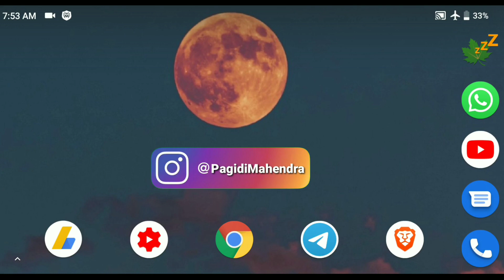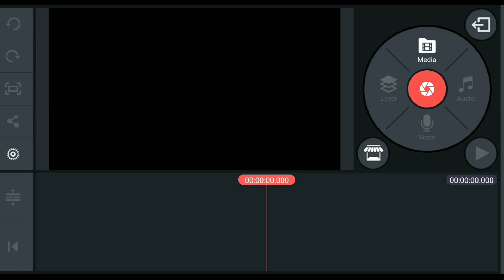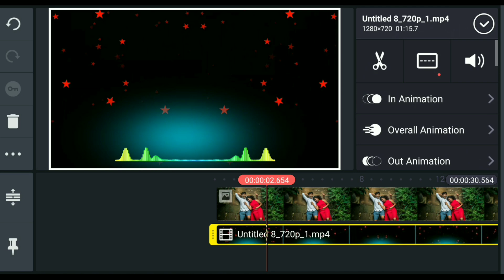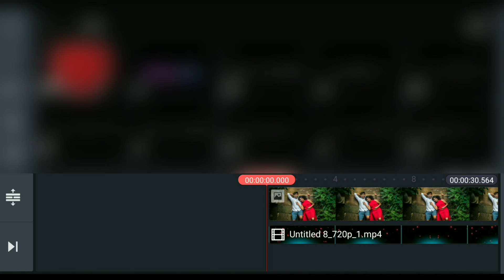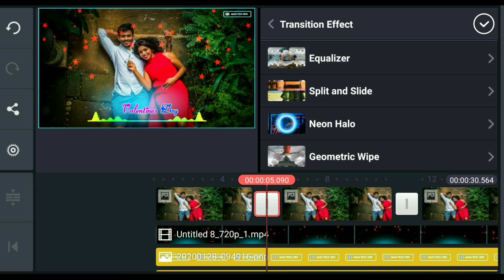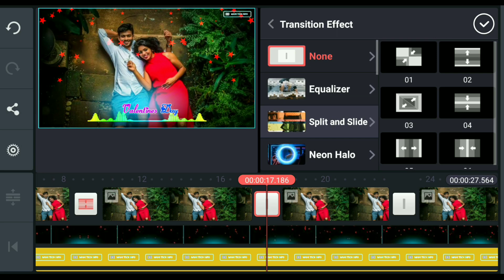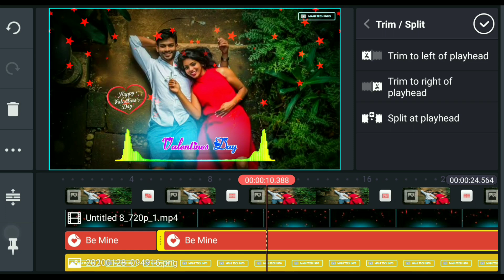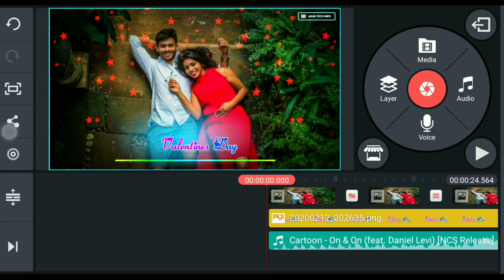How to Create Whatsapp Status Video Kinemaster in telugu 2020 Valentines Day Trending Status Editing